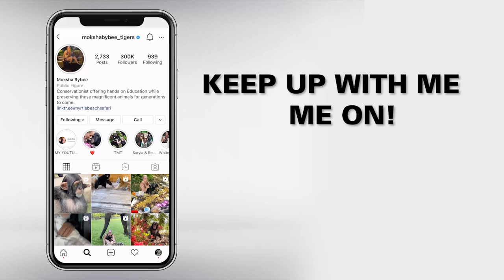TAKING AN ELEPHANT FOR A SWIM IN THE RIVER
Here you will learn about some of the amazing animals from the Myrtle Beach Safari!
Want to meet them? You could feed an elephant, interact with tiger cubs, watch and eagles soar, monkey around with our great apes, and meet the liger, the worlds largest big cat! 50 acres of tropical paradise this unforgettable once-in-a-lifetime experience can only be had at the MyrtleBeachSafari.com